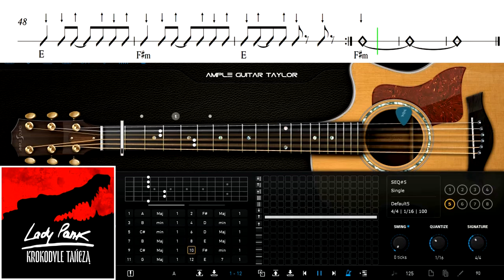Krokodyle tańczą - Lady Pank | jak grać akordy i bicie - uproszczona| guitar tutorial by Paul Raksa